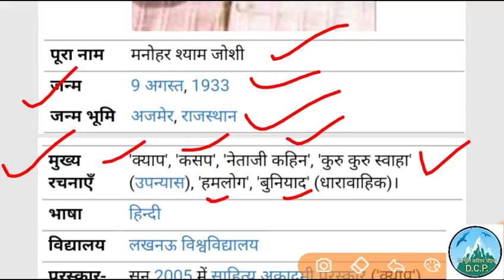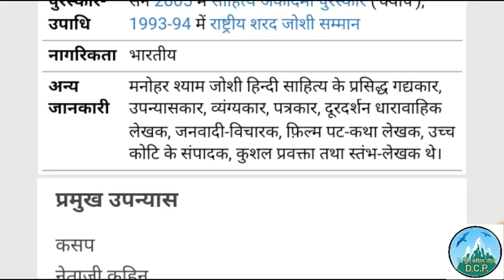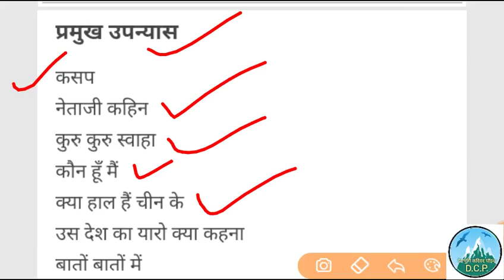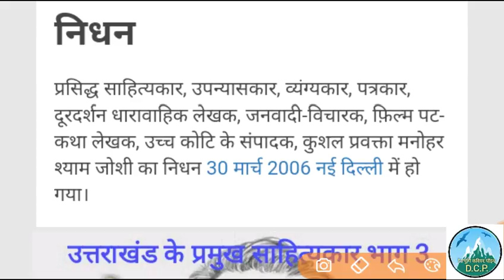Uttarakhand Gk, मनोहर श्याम जोशी,writers of Uttarakhand,Manohar shyam joshi,Uttarakhand gk in hindi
उत्तराखंड के साहित्यकार:- मनोहर श्याम जोशी
Very important topic on writer's of Uttarakhand.
This video is also important for Uttarakhand exams like Ukpsc and Uksssc.